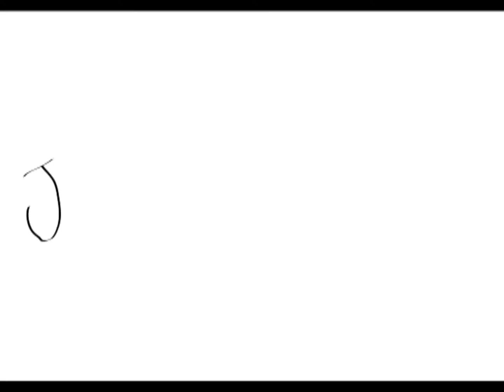Jabberwocky Fashion Show Opening Film - London College of Fashion 20 November 2013